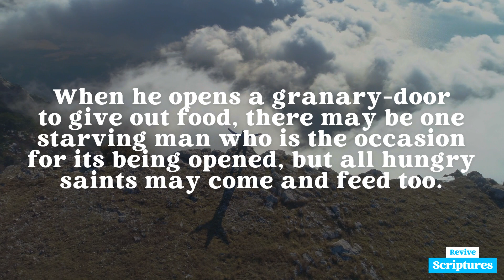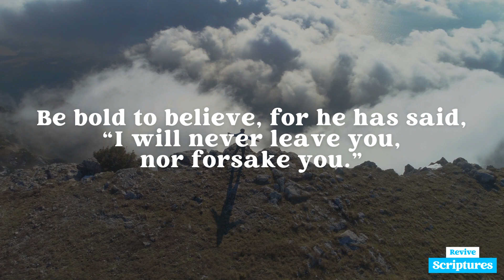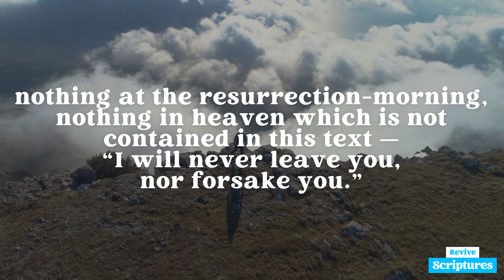February 23 Morning Devotional | God’s Promise to You | Morning and Evening by Charles Spurgeon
Morning, February 23 | “I will never leave thee.” —Hebrews 13:5

This Morning's Scripture Reading: Hebrews 13:5-6

“Let your conversation be without covetousness; and be content with such things as ye have: for he hath said, I will never leave thee, nor forsake thee. So that we may boldly say,
The Lord is my helper, and I will not fear
What man shall do unto me.”

Devotional Video Transcript:

No promise is of private interpretation. Whatever God has said to any one saint, he has said to all. When he opens a well for one, it is that all may drink. When he opens a granary-door to give out food, there may be one starving man who is the occasion of its being opened, but all hungry saints may come and feed too. Whether he gave the word to Abraham or to Moses, matters not, O believer; he has given it to you as one of the covenanted seed.

There is not a high blessing too lofty for you, nor a wide mercy too extensive for you. Lift up your eyes now to the north and to the south, to the east and to the west, for all this is yours. Climb to the mountaintop, and view the utmost limit of the divine promise, for the land is all your own. There is not a brook of living water of which you may not drink. If the land flows with milk and honey, eat the honey and drink the milk, for both are yours. Be bold to believe, for he has said, “I will never leave you, nor forsake you.”

In this promise, God gives to his people everything.  “I will never leave you.” Then no attribute of God can cease to be engaged for us. Is he mighty? He will show himself strong on the behalf of them that trust him. Is he love? Then with lovingkindness will he have mercy upon us. Whatever attributes may compose the character of Deity, every one of them to its fullest extent shall be engaged on our side.

To put everything in one, there is nothing you can want, there is nothing you can ask for, there is nothing you can need in time or in eternity, there is nothing living, nothing dying, there is nothing in this world, nothing in the next world, there is nothing now, nothing at the resurrection-morning, nothing in heaven which is not contained in this text — “I will never leave you, nor forsake you.”